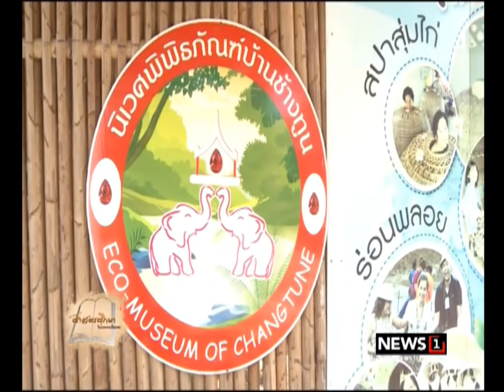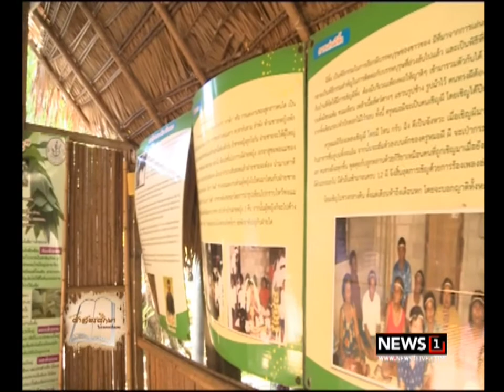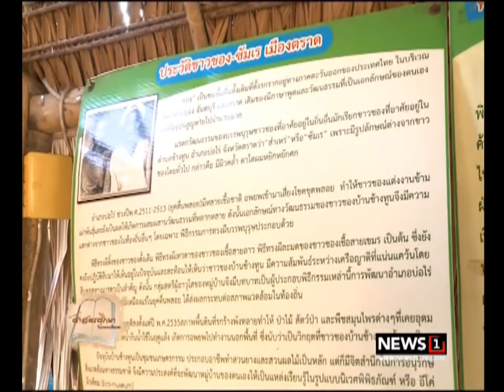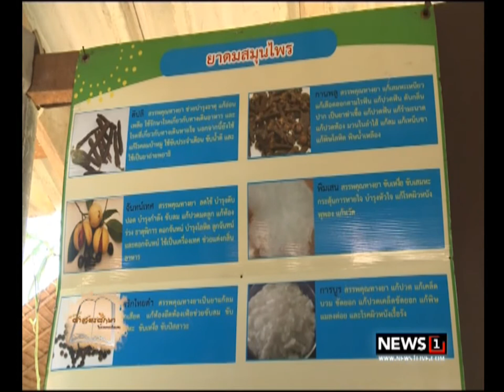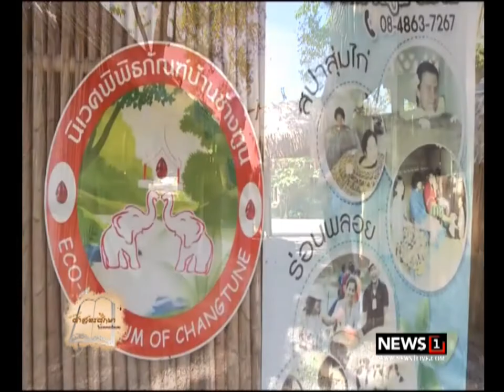ศาสตร์ศึกษา ตอน. นิเวศ "พิพิธภัณฑ์บ้านช้างทูน" แหล่งเรียนรู้วิถีชาวซอง ช่วงที่2 20/05/2017